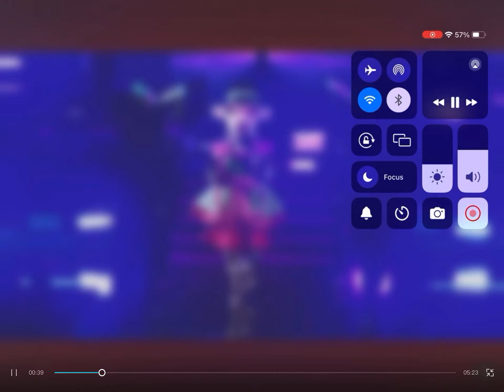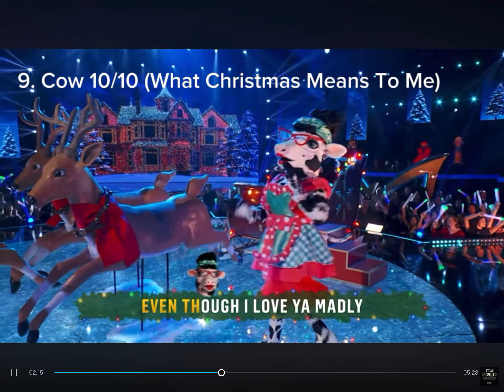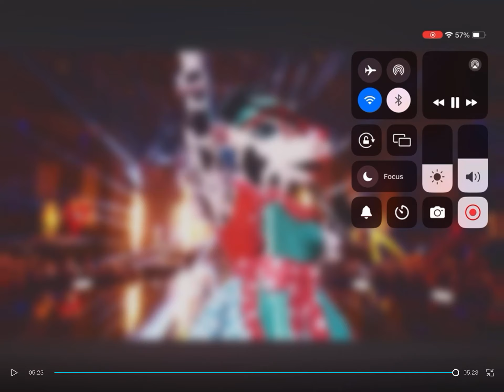RANKING ALL NEYO PERFORMANCES ON MASKED SINGER